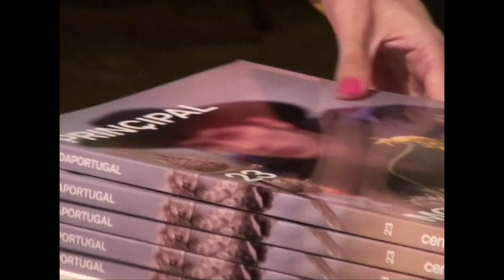SHOWCASE MODAPORTUGAL @ MLX mar19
Instalação MODAPORTUGAL @ MLX mar19